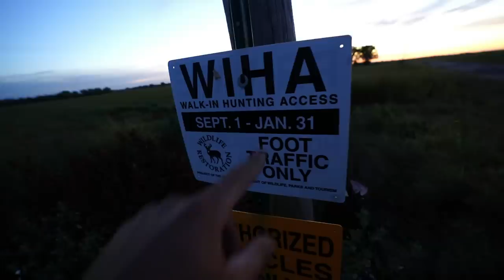Opening Day Public Land Walk in Only Dove Hunt!! (2022 Opener)